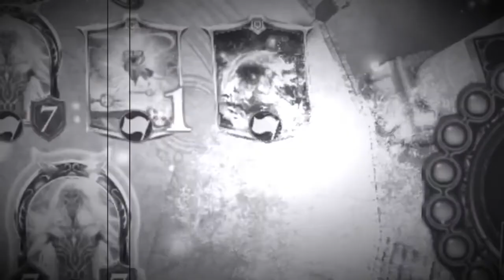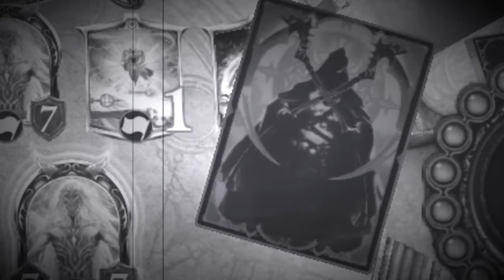【ビーナの日常】ﾔｯﾍﾞあっ！【オールスター2pick】【シャドバ】